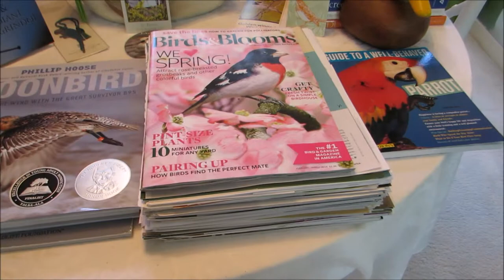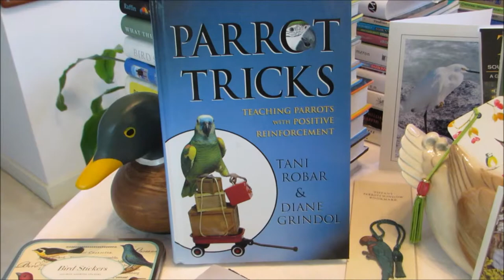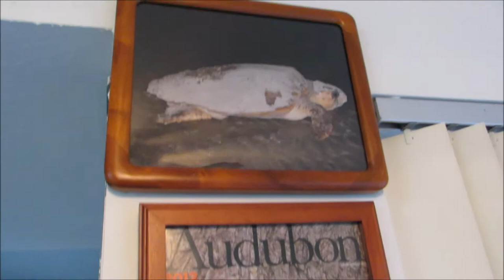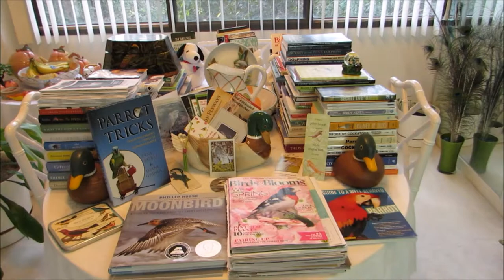90 Books on Dining Table & Bird Mementos Hilton Head Island, SC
90 Books on Dining Table & Bird Mementos Hilton Head Island, SC